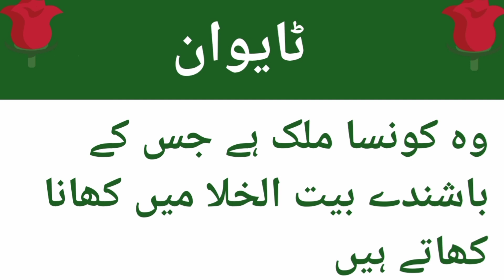زبردست سوال جواب دلچسپ معلومات حاصل کریں 👍MRU information